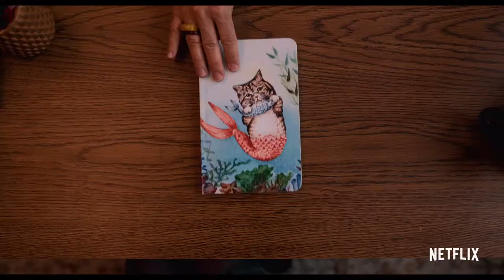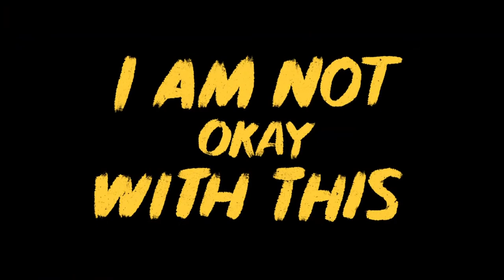I am not okay with this trailer hd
Angsty Syd navigates high school awkwardness, family drama and an unrequited crush on her best friend while trying to rein in her budding superpowers.
Starring:Sophia Lillis, Wyatt Oleff, Kathleen Rose Perkins
Creators:Jonathan Entwistle, Christy Hall
Season 1 Coming February 26
From the director of "The End of the F***ing World" and the producers of "Stranger Things," based on the graphic novel.
More Details
Genres
Fantasy TV Shows,Teen TV Shows,TV Dramas,TV Comedies,US TV Shows,Teen Sci-Fi
This show is...
Cynical,Irreverent
Cast
Sophia Lillis
Wyatt Oleff
Kathleen Rose Perkins
Sofia Bryant
Richard Ellis
Sophia Tatum
David Theune
Zachary S. Williams
Aidan Wojtak-Hissong